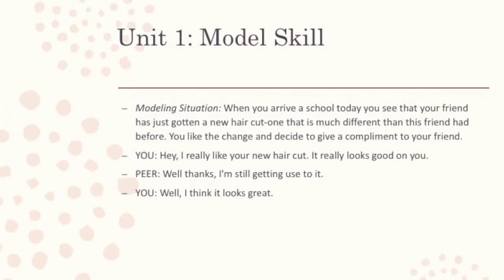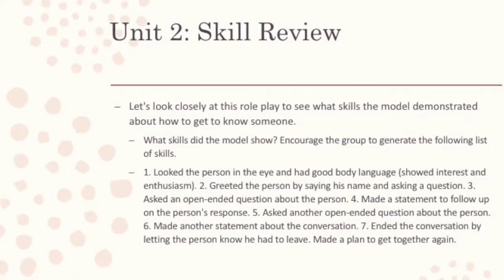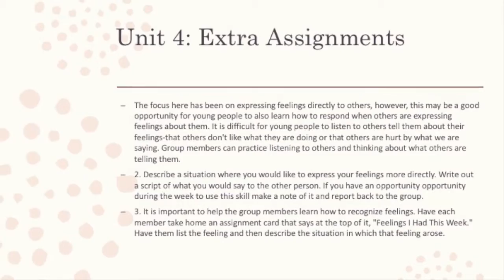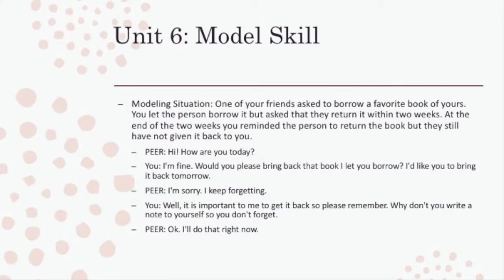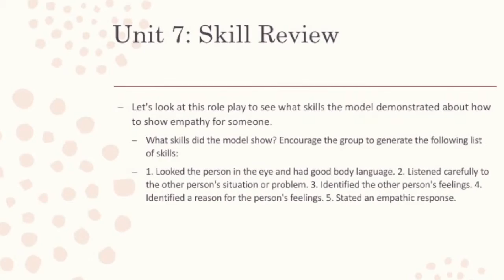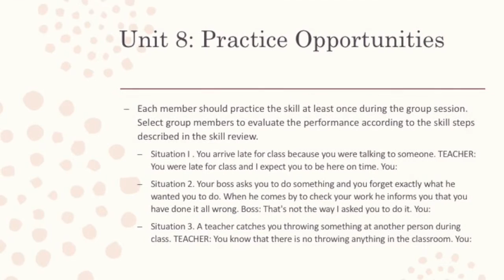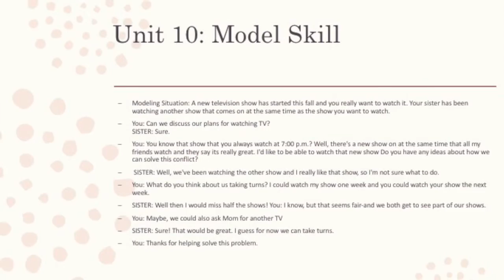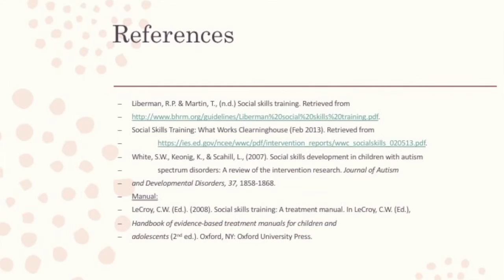Social Skills Training for Youth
University of Central Oklahoma graduate students Alex Logan and Lori Parker present on the evidence-based treatment "Social Skills Training" for helping treat social skills deficiencies in children and adolescents.